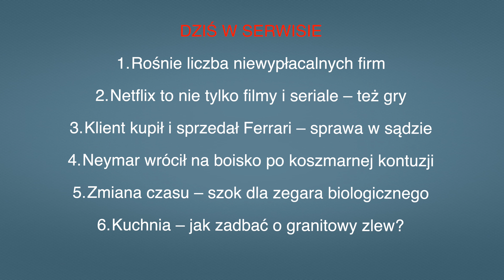Aktualności: 23.10.2024 | 4 (Tłumaczenie na Język Migowy - PJM)